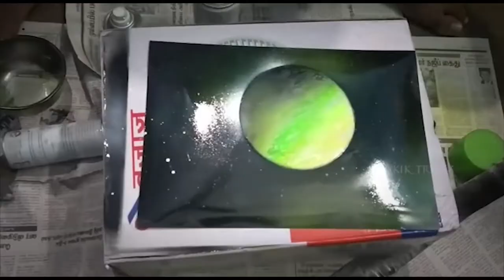MOST NUMBER OF ART STYLES BY INDIVIDUAL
The World Record of "MOST NUMBER OF ART STYLES BY INDIVIDUAL” is achieved by SARRVESH NANDHAKUMAR on 25th May 2021 from Neyveli (Tamil Nadu) India. He did 26 styles of art forms in different medium and sizes.